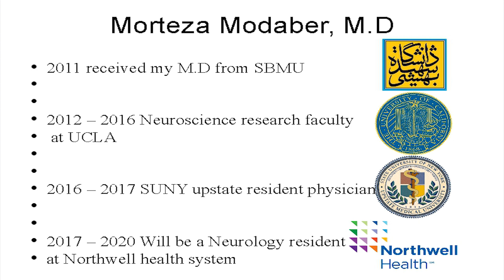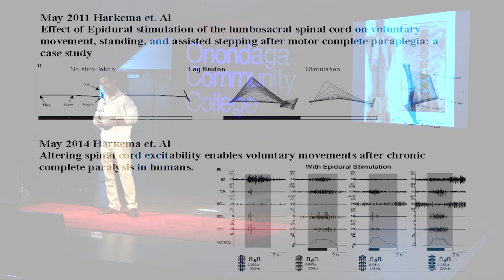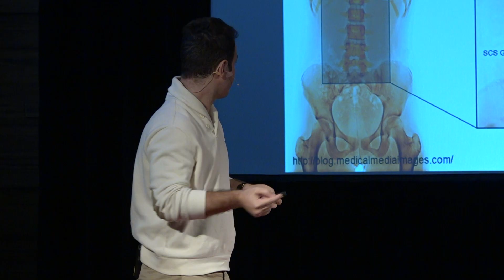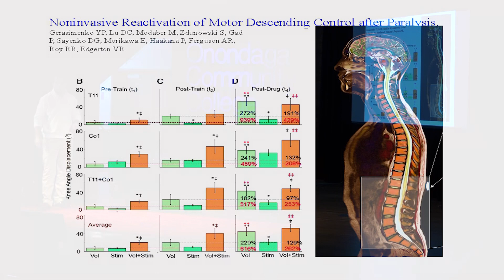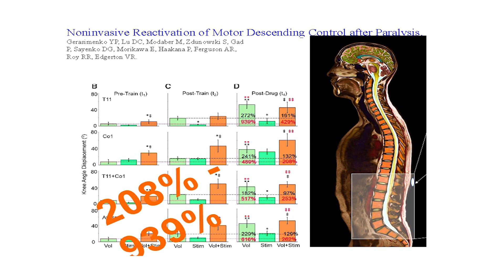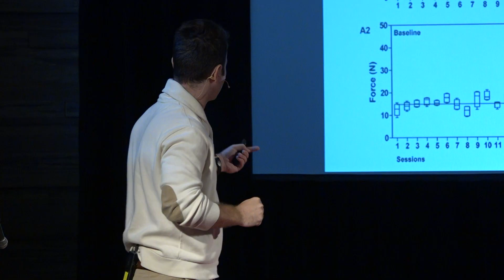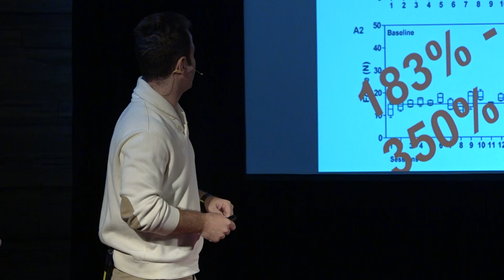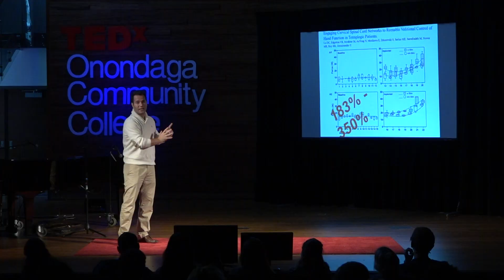Superhuman, Science or Fiction | Morteza Modaber | TEDxOnondagaCommunityCollege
Dr. Modaber gives a talk on Spinal Cord research.  New technologies and treatments are giving researchers hope that paralysis may be reversible.

Dr. Morteza Modaber was born in Zanjan, Iran on December, 1982. After having completed his high school education in National Organization for Development of Exceptional Talents (NODET), he moved to Tehran for his medical study at SBM University. His interest toward neuroscience made him continue his training as a research faculty at The Semel Institute for neuroscience and human behavior at The University of Los angeles, CA where he was involved with several projects in human neuronal recovery and plasticity. With his life long goal of reconnecting neuroscience with clinical neurology, he pursues the path of becoming a neurologist as well as a neuroscientist and getting accepted into the Northwell Health System.